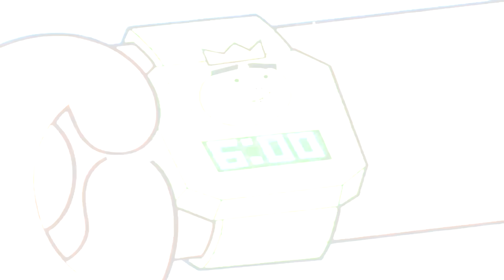POPPY PLAYTIME pero con 100 MODS!!!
¡Prepárate para una experiencia completamente nueva en Poppy Playtime! En este emocionante video, me sumerjo en el mundo de Poppy Playtime pero con un giro épico: ¡100 mods! Desde nuevos personajes y desafiantes niveles hasta sorprendentes cambios en la jugabilidad, este juego modificado promete una aventura fuera de lo común. Únete a mí mientras exploramos los límites de la creatividad y la diversión en Poppy Playtime con una colección impresionante de mods. ¡Prepárate para sorprenderte, emocionarte y descubrir una nueva dimensión de este querido juego de terror! 🎮🔥

¡¿¡¿ESTÁS ABURRIDO?!?!
¡¿¡¿QUIERES REIRTE?!?!